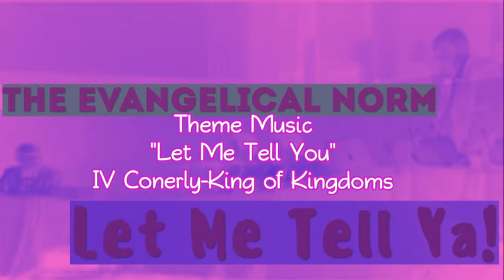The Fifth Seal #19 - Laos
ISIS claims responsibility for attacks that took the lives of two priests and injured a deacon in Syria, Continued prayer for Leah Sharibu, and prayer points for World Watch List #19 - Laos